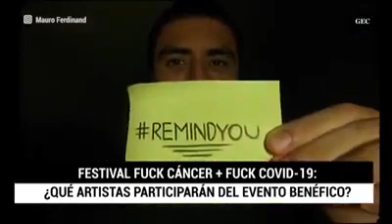ANAHÍ DE CÁRDENAS ORGANIZA EL FESTIVAL ONLINE: FUCK COVID-19"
Tras anunciar que le falta recibir solo una quimioterapia para tratar el cáncer de mama que le detectaron, Anahí de Cárdenas presentó un nuevo proyecto: el festival de música online "Fuck cáncer + Fuck COVID-19".

Fuente: Diario El Comercio (Perú) - 22/05/20